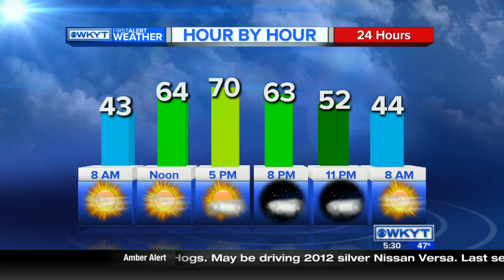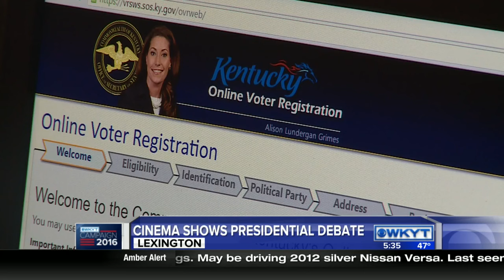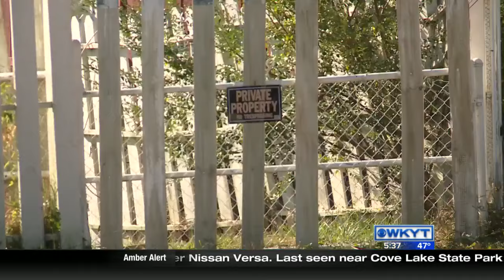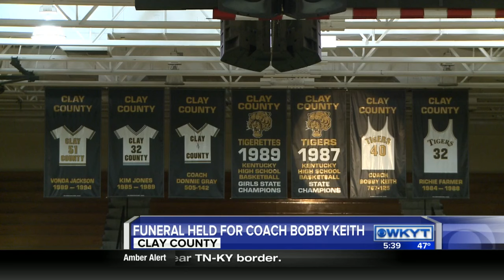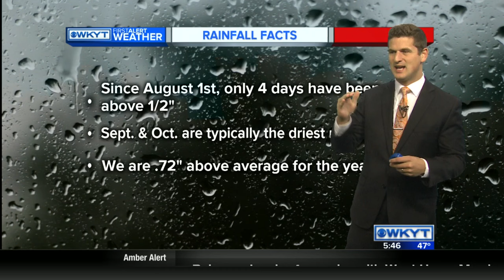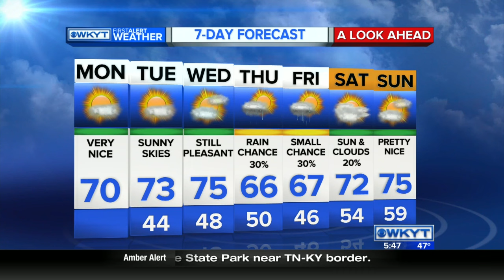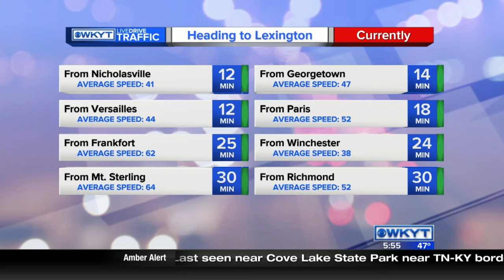WKYT This Morning at 5:30 AM on 10/10/16